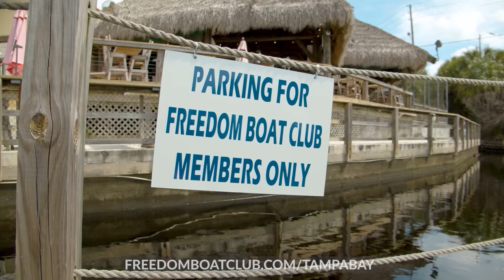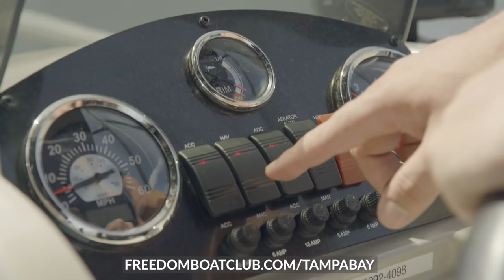Freedom Boat Club: Enjoy Hassle Free Boating Today!